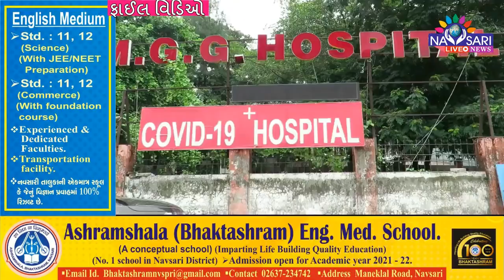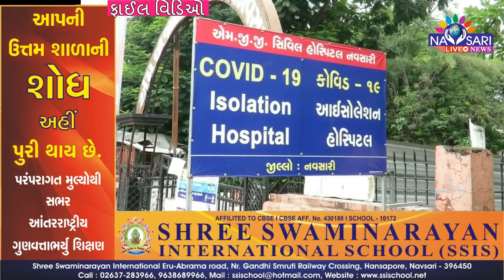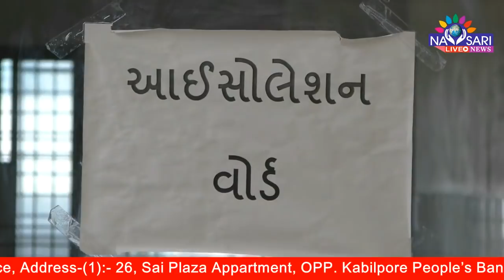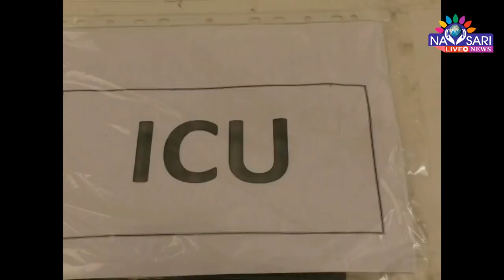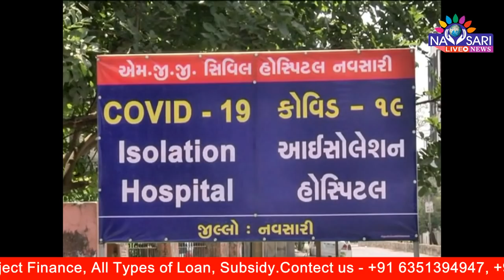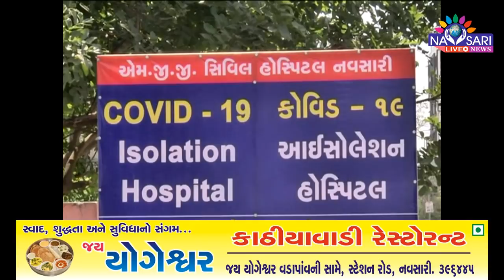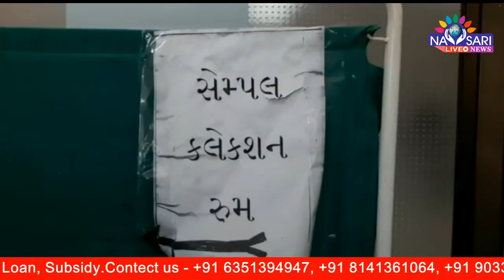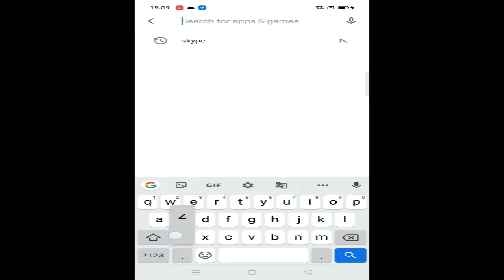Navsari Live :- 47 more positive case of corona Active case:- 209